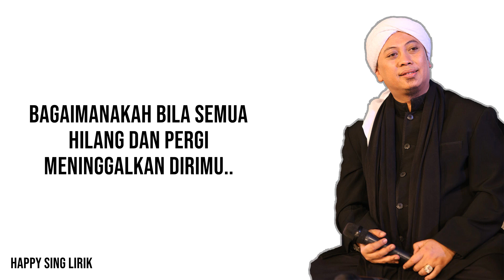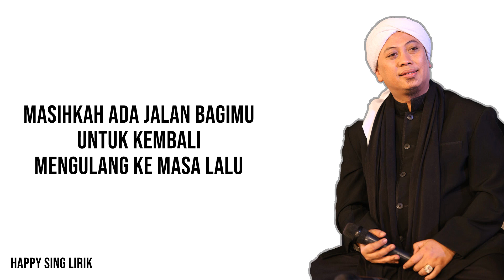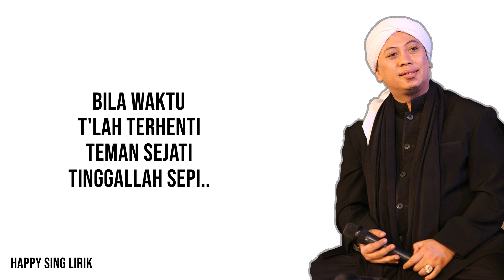Opick - Bila Waktu T'lah Berakhir (Lirik)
Opick - Bila Waktu T'lah Berakhir (Lirik) semua hak milik artis dan label asli.